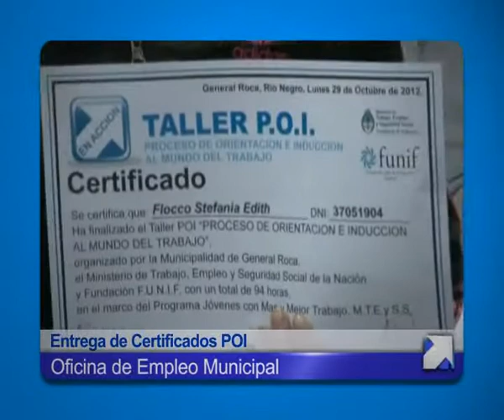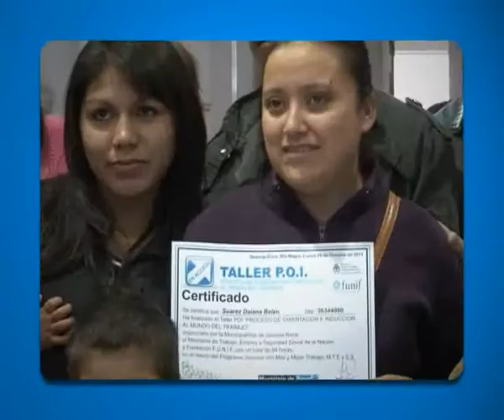Todos los jóvenes de los Talleres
Compartimos algunas imágenes de la entrega de Certificados.